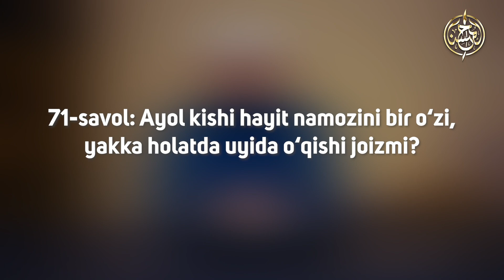71-savol: Ayol kishi hayit namoziga borish hukmi